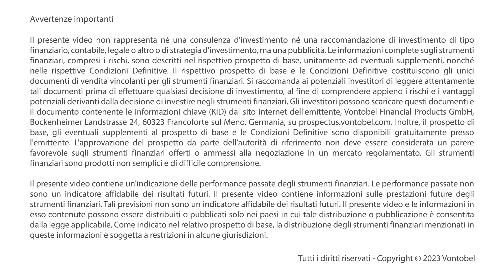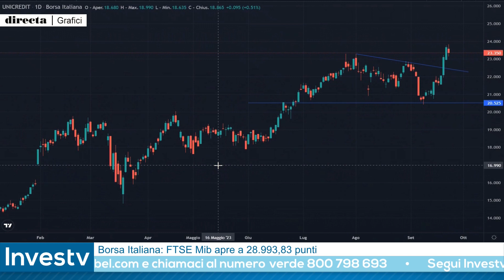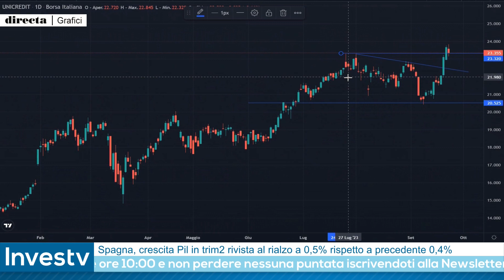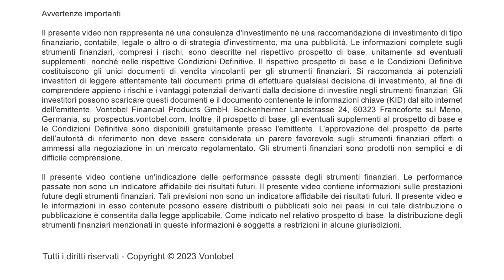Investv: Origlia punta su Unicredit per una strategia LONG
Nell'ultima puntata della settimana di Investv Pietro Origlia ha proposto una strategia rialzista su Unicredit. Sottolineando come il titolo della banca di Piazza Gae Aulenti sia uno dei più forti di Piazza Affari in questi giorni, il rappresentante della Squadra dei Capitani ritiene che titolo possa spingersi in era 23,12 euro, massimi toccati nei primi di agosto. Guarda il video per scoprire i livelli di ingresso, stop e target forniti da Pietro Origlia durante la diretta di Investv del 22 settembre 2023.